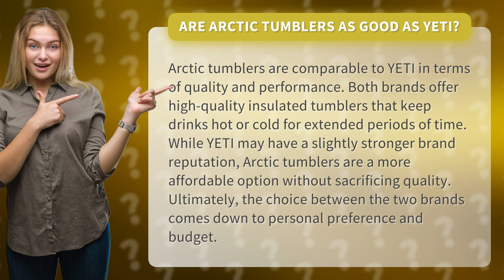Are Arctic tumblers as good as YETI?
Looking for a high-quality insulated tumbler that won't break the bank? Look no further than Arctic tumblers! In this video, we put Arctic tumblers to the test against the ever-popular YETI brand. Spoiler alert: these two brands are more alike than different! But don't just take our word for it - watch the video to see for yourself why Arctic tumblers are a great choice for anyone in the market for a durable, high-performing tumbler.